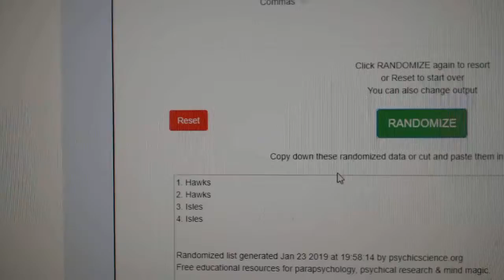Multi Randoms - C&C GB #9296